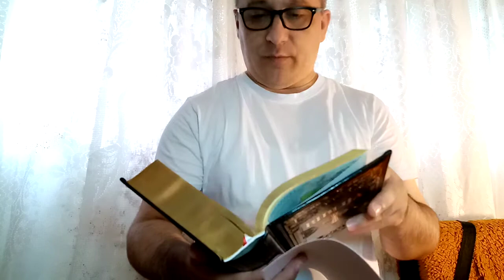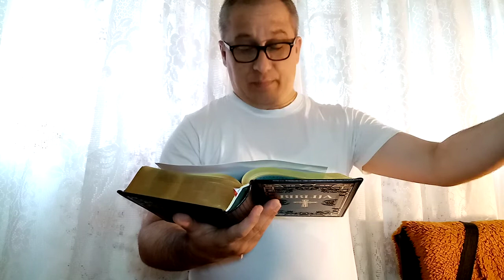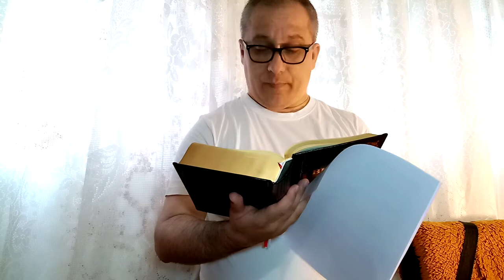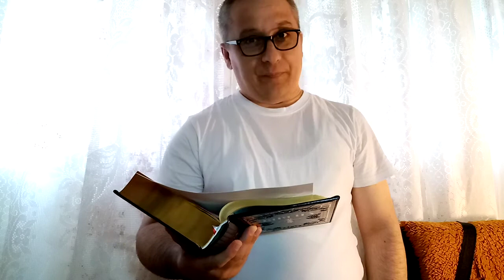BIBLIJSKI GOVOR: 08. 06. 2022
MAČ GOSPODINOV